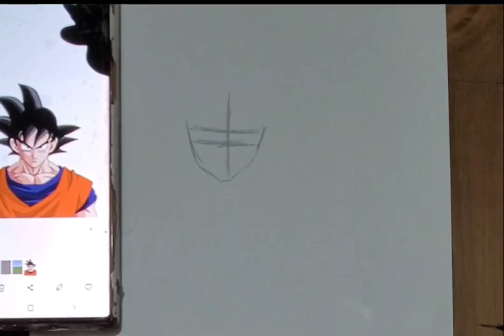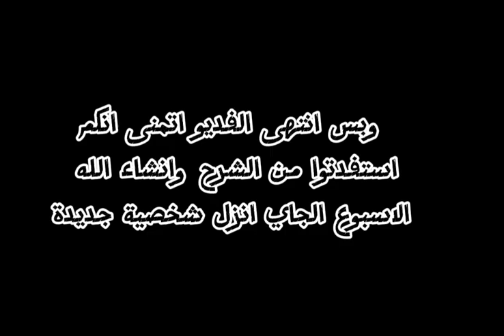تعليم رسم غوكو خطوة بخطوة للمبتدئين👍